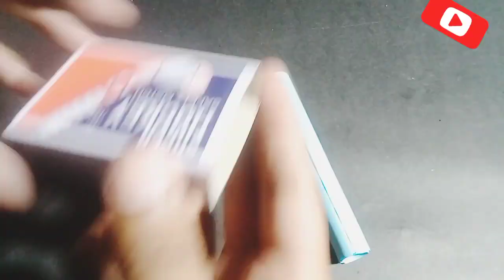diy power full of rubber band gun by subscribe ok